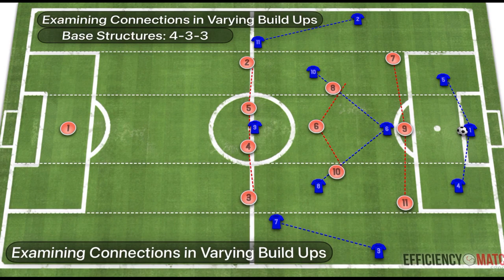Building From The Back Variations - Modern Tactical Examples